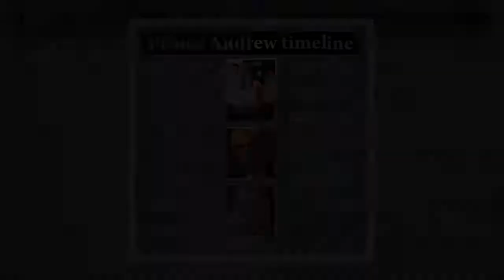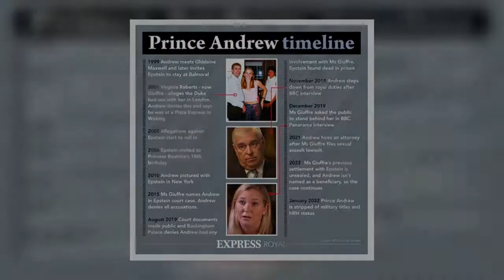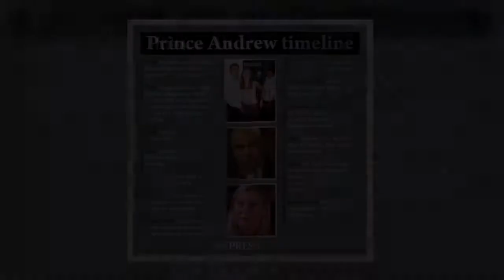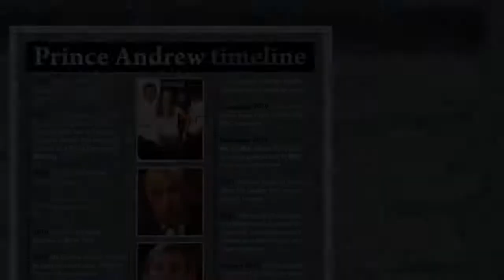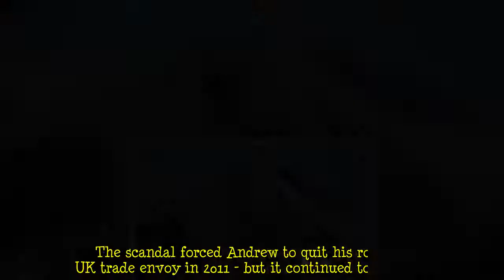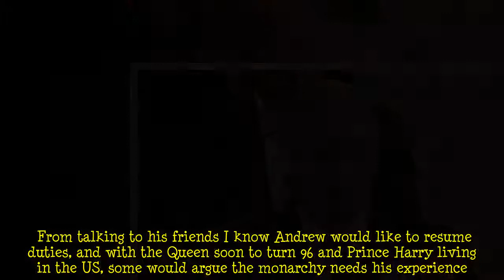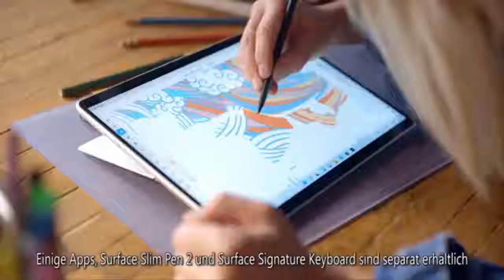Should Andrew return to public duties? How Royal aide scoffed at the very thought of it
Asked if the Duke of York would seek to return to public life following his settlement with Virginia Giuffre there was at first silence, and then rueful laughter. Not one word was said, but the idea of a return to the fold for Andrew had become, literally, laughable. The moment underlined the absolute exclusion Andrew now faces from the world of the working royals. His reputation lies in tatters after the sex scandal that turned him from a Falklands War hero into something approaching a national disgrace. The decision to settle out of court with a woman he claims to have no recollection of ever meeting marks the final humiliation for the former Royal Navy helicopter pilot. But it is his fri  ...